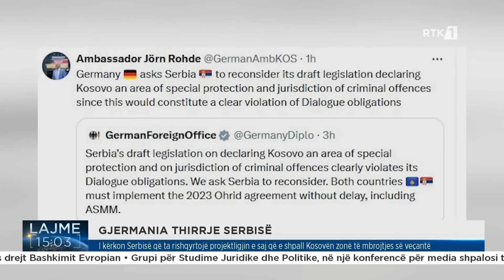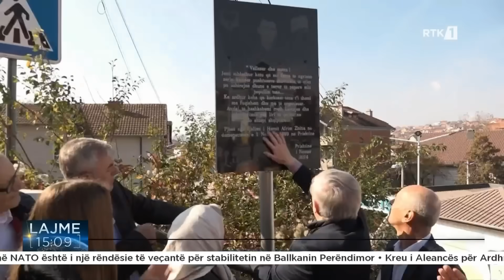Lajme 15:00 01.11.2024